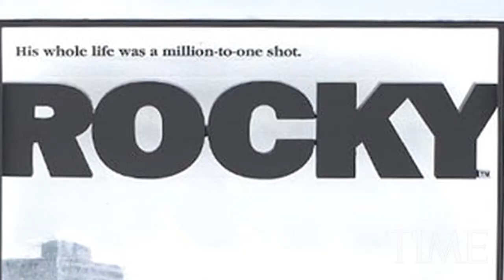Pop Chart: A Smurf Manifesto And A Norwegian Pop Star's Feminine Mystique | TIME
In this week's Pop Chart: Are Smurfs really evil commie racists? What price the Unabomber's sunglasses? And a Norwegian pop star's new feminism